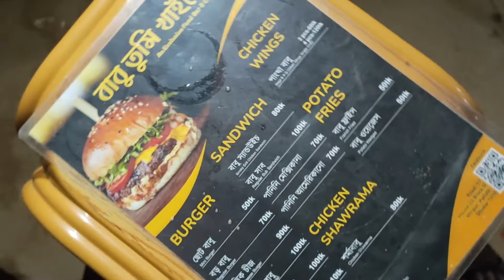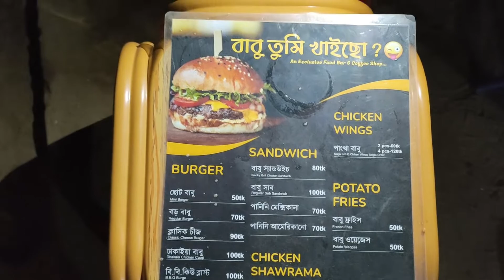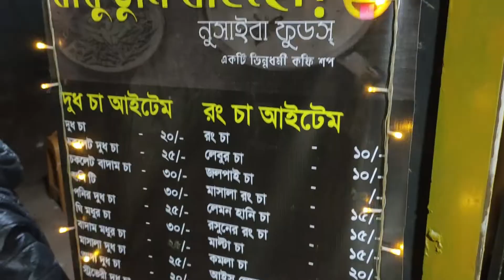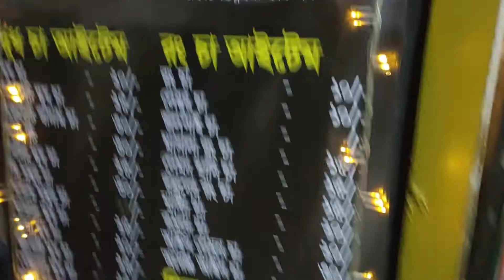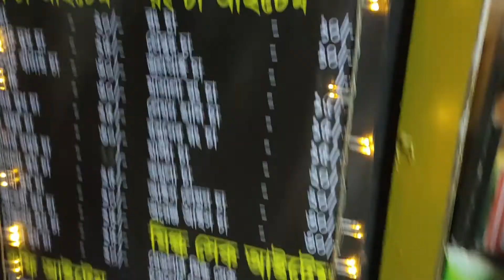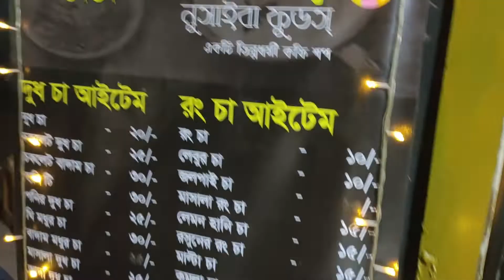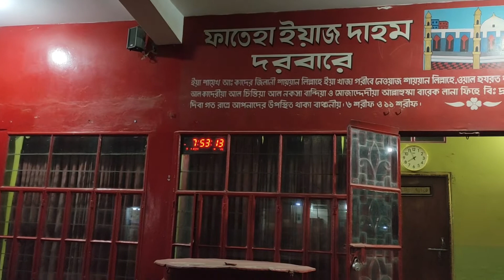Babu khaiso ( Bangladeshi Street food review)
This is All about food in local areas like Mirpur 12 D block. Lal Dag Eidgah Moydan Areas food has been reviewed. Which is tasty as well as good. people are enjoying it.  I hope you will also like it. Its all about the name of Babu Khaiso its a food curt and tea shop. Enjoyed the name of the food. বাবু খাইসো এটা একটা লেটেস্ট ফুড রিভিউ খাবার ফুড কোর্ট টা ভালো এবং স্বাদ ও চমৎকার। লালডেগ ঈদগাহ্ ময়দান এর পাশে এটি অবস্হিত। আপনারা ফুড টেস্ট করতে পারেন । লোকেশন দেয়া আসে।